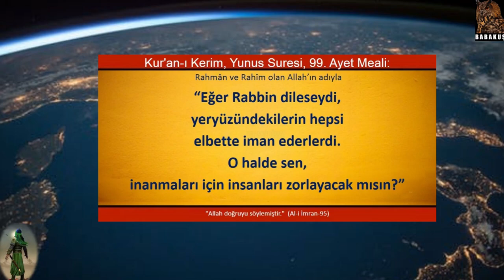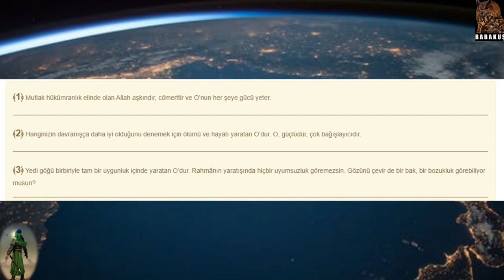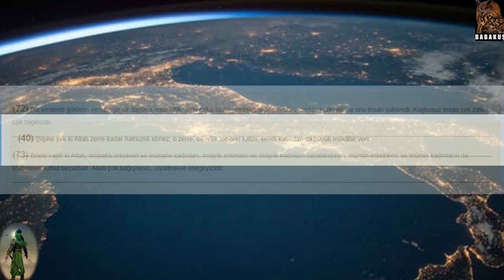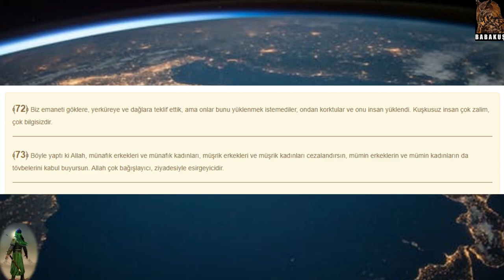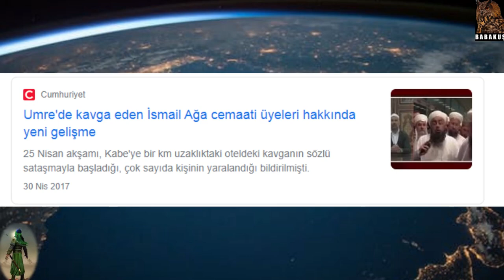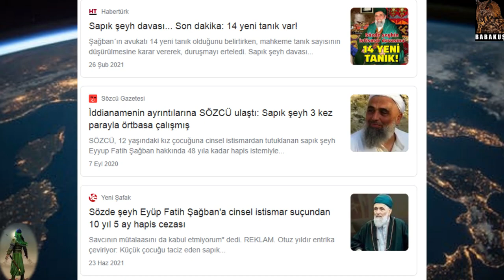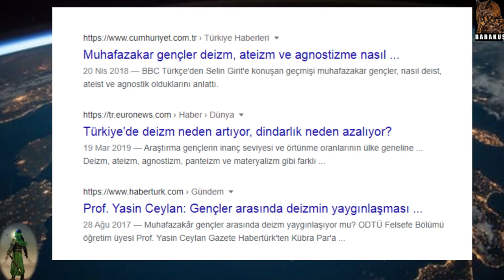Allah bizi yaratırken bize sordu mu? Neden dünyada sınavdayız? Allah kötülüklere müdahale etmiyor?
Bu videoda bu üç kuvvetli soruya cevap verilmeye çalışılmıştır.. Genel olarak siyasal İslamcı, radikal İslamcı ve ihvan grupları bu ayetler ile dini anlatmazlar, sizi kendi görüş beyanlarına alet ederek, öğretileri dinmiş gibi anlatır, oysa Allah bunu daha öncede sorulduğu için cevap vermiştir.

Çünkü o kulunu asla bir beşere emanet etmez, bu yüzden Allah kendisinden başkasına asla güvenilmeyeceğini yüzlerce kez söylemiştir.

Kaynaklar ise:
Yûnus Suresi: 99
Mülk Suresi : 2
Zâriyât Suresi 6
Mü'minûn Suresi: 99 - 100
Ahzâb Suresi 72-73